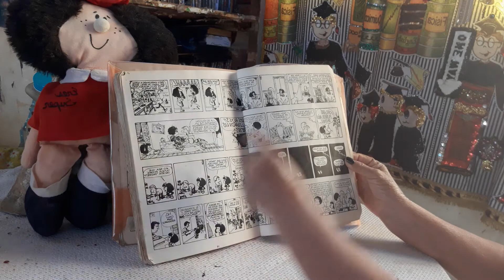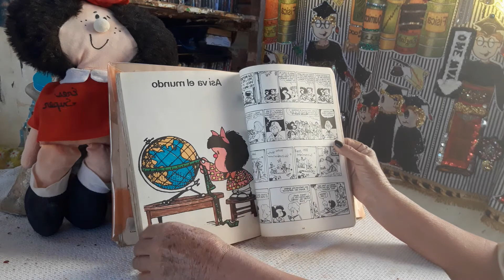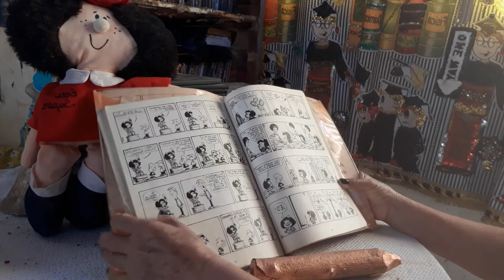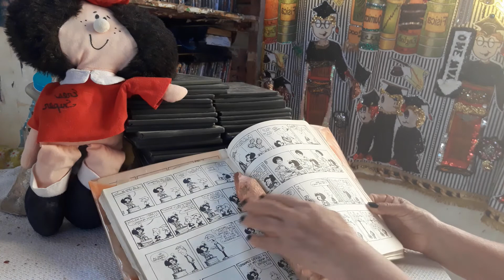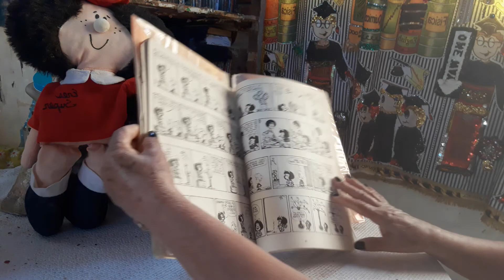Mafalda tiras cumple 57años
Mafalda los premios recibidos dibujante 1982  Palma de oro en el salon internacional de humorismo  de Bordighera de 1978 frase de mafalda ¿Que importan los años? Lo que que realmente importa es comprobar  que al final de la cuennta la mejor edad de la vida es estar vivo, y otra fease Paren al mundo que me quiero  bajarme, que agradable   es recordar edos gratos recuerdos Manolito  era era consentido tenia razón  La escuela y los colegios devian ser de vez en cuando  segun su mentalidad  aunque su papa era muy violento  con el tslvez manolito era carafuea oero era honesto con su ambicion es latoso  devifo al malreato de su padre ,